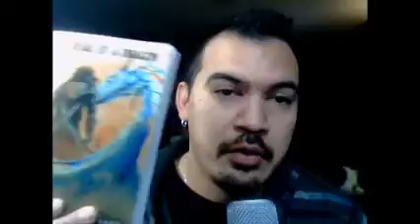Therapy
Just me ranting.